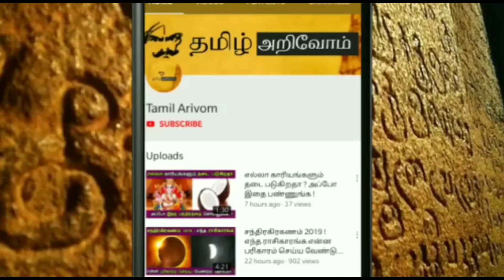27 நட்சத்திரக்காரர்கள் வழிபட வேண்டிய கடவுள் ! எந்த கடவுளை எந்த நேரத்தில் எப்படி வணங்க வேண்டும் ?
27 நட்சத்திரக்காரர்கள் வழிபட வேண்டிய கடவுள் ! எந்த கடவுளை எந்த நேரத்தில் எப்படி வணங்க வேண்டும் தெரியுமா ?